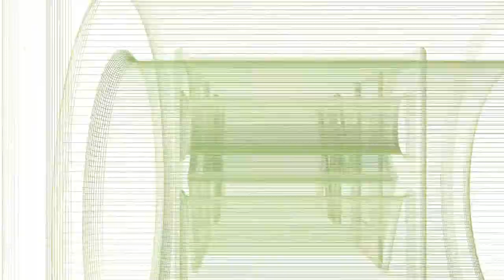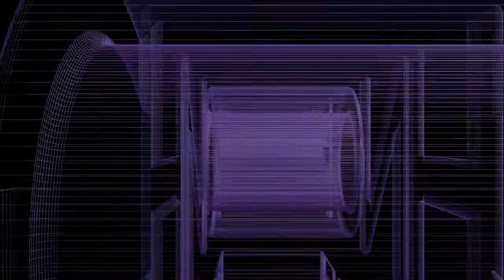Scheiß mit Technik Techno Remix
DJ EI EI